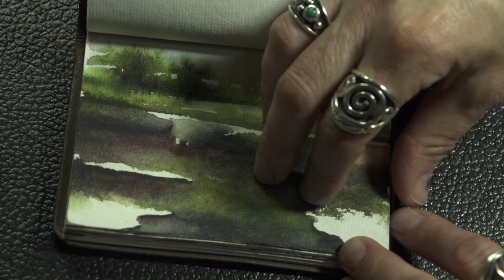Katherine Liontas-Warren: Memories of Landscapes Journal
Watercolors from 2015